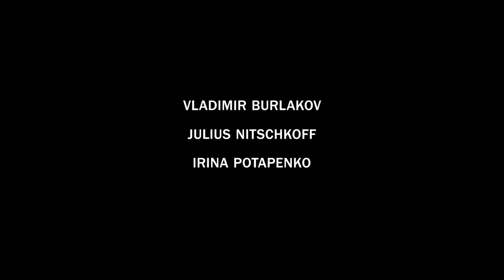Brother and Sister (2016) - Trailer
In a trendy Berlin district apartments are scarce. Without proof of income it is even harder to get an apartment. Thies knows the game -- he works for a real estate company and checks compliance with the rules. Until he meets brother and sister, Bruno and Sonja. He gave the two a free apartment. And begins an affair with the brother. Step by step, he plunges deeper into the secret of the siblings.